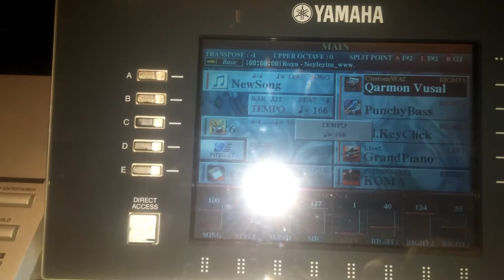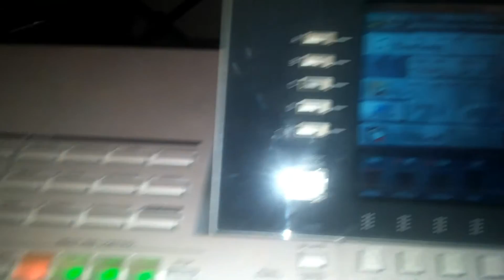Niyaz,yamaha tyros2 azeri style